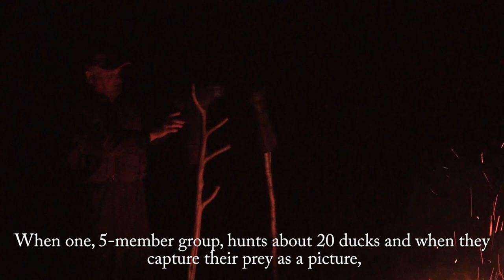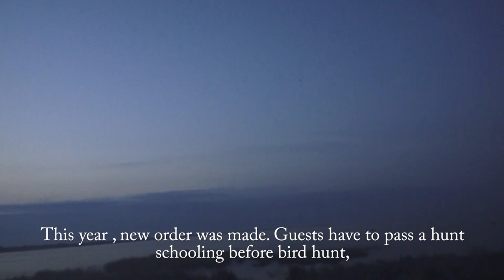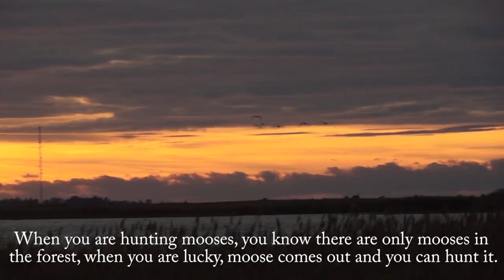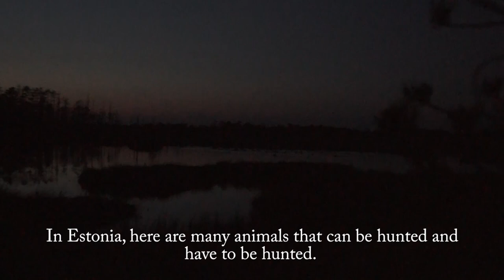Duck and Goose hunting "Metsapoole" S2E8